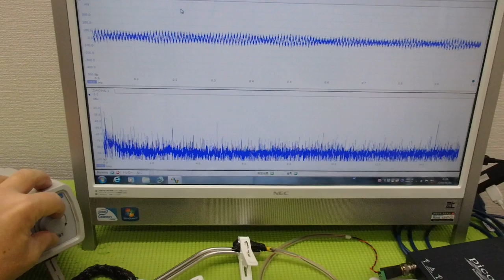メガヘルツの超音波発振制御プローブを利用した実験動画 ultrasonic-labo